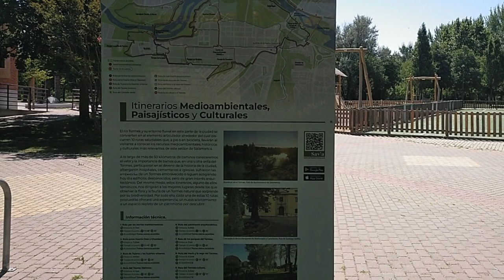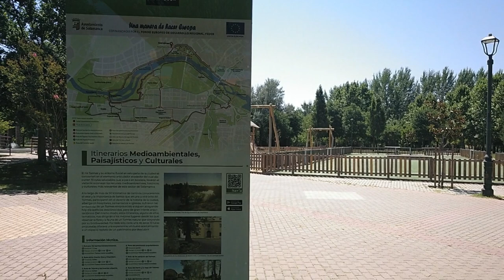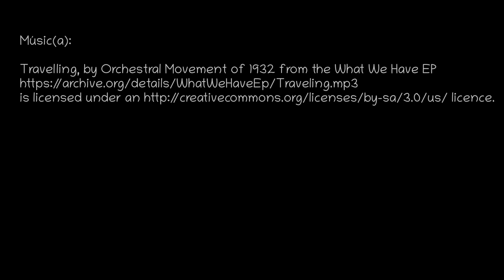A few days in the land of Castles & Lion – Unos pocos días en Castilla y León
Músic(a):
Travelling, by Orchestral Movement of 1932 from the What We Have EP